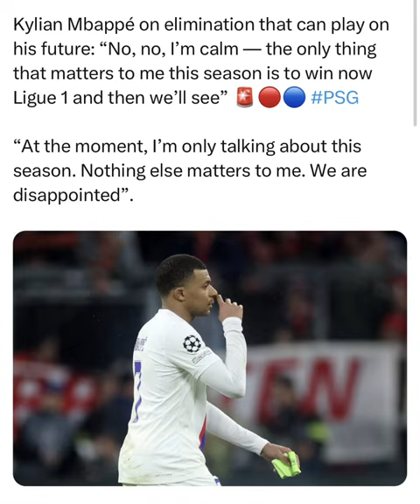Kylian Mbappé on elimination that can play on his future: "No, no, l'm calm - the only thing that